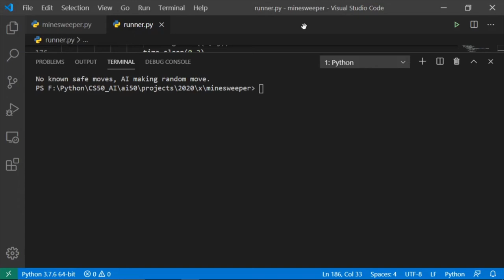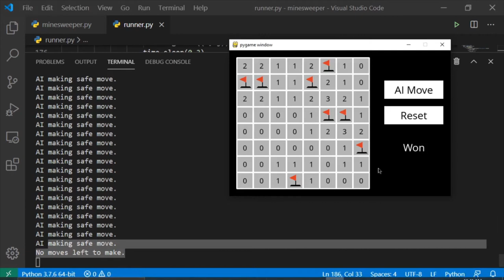CS50 AI - Minesweeper AI Bot - Project 1b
This video is my submission project for the CS50 AI online course. I have created Ai bot to play the minesweeper game.

Minesweeper
Minesweeper is a puzzle game that consists of a grid of cells, where some of the cells contain hidden “mines.” Clicking on a cell that contains a mine detonates the mine, and causes the user to lose the game. Clicking on a “safe” cell (i.e., a cell that does not contain a mine) reveals a number that indicates how many neighboring cells – where a neighbor is a cell that is one square to the left, right, up, down, or diagonal from the given cell – contain a mine.